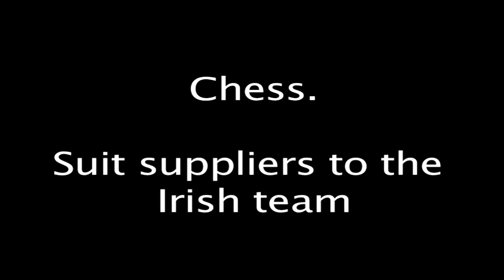Chess Suits - Keith Andrews fits out his team mates for EURO 2012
Chess. Suit Suppliers to the Irish team. Republic of Ireland midfielder Keith Andrews helps to fit out his team mates.

Chess. Wishing the boys in green all the best for EURO 2012!